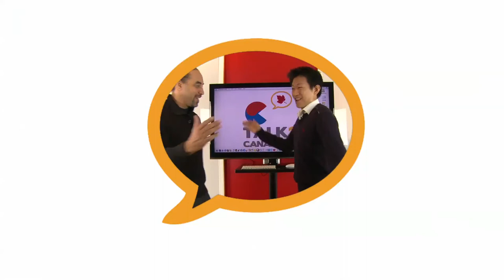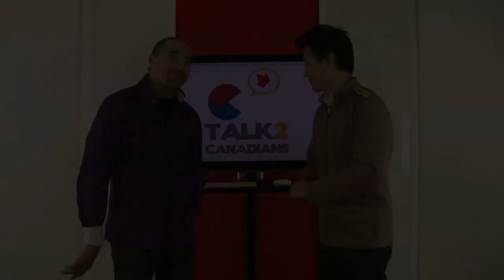T2C Lecture 20